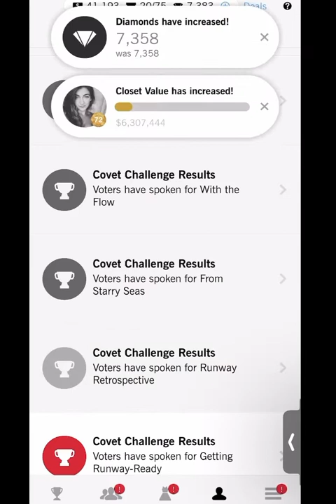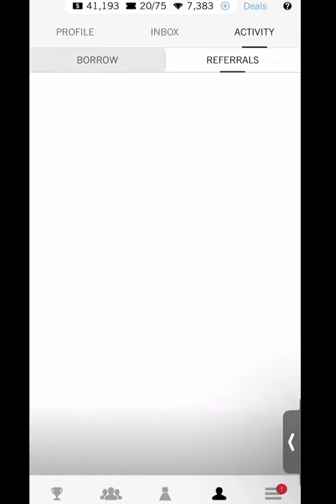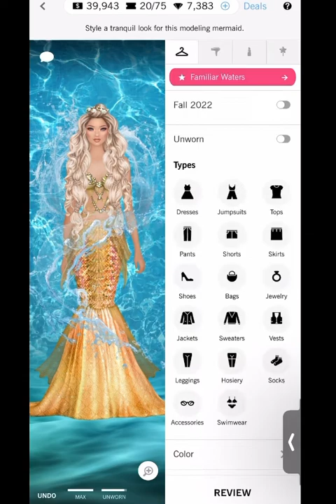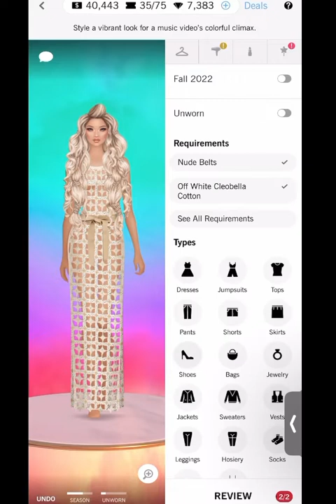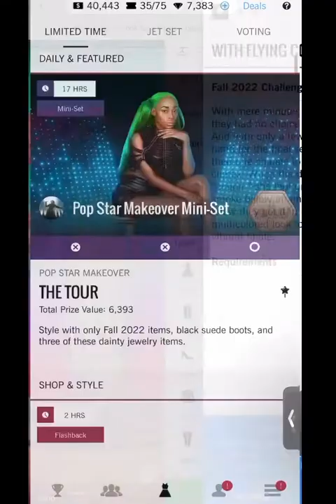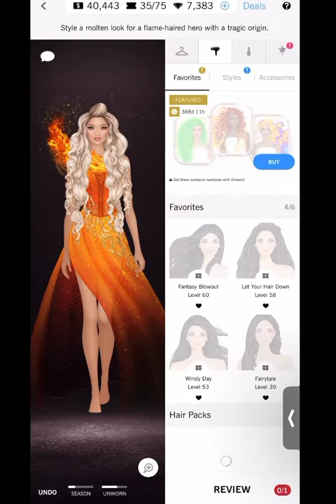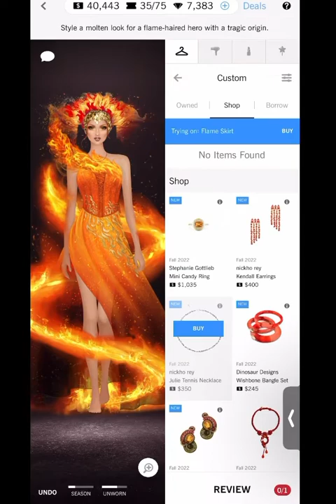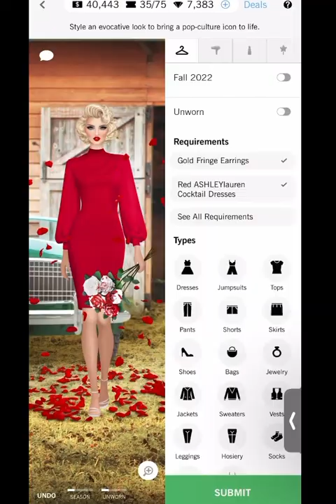Covet fashion | daily challenge | familiar waters